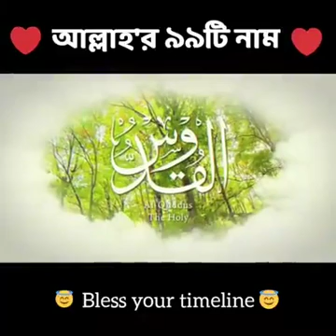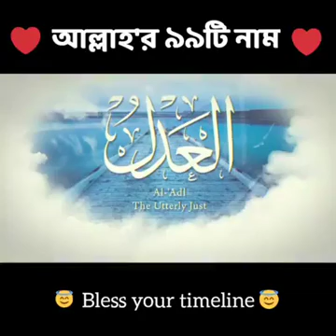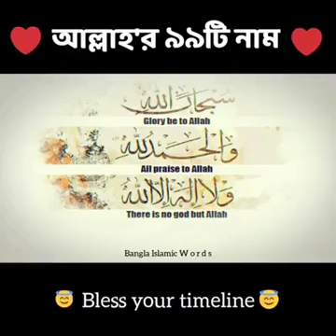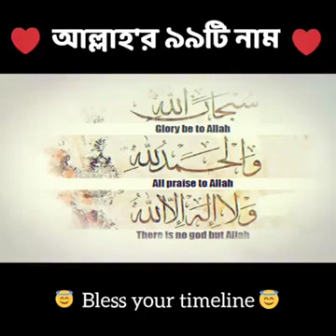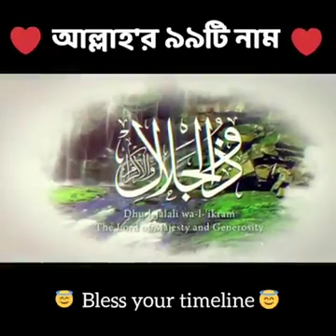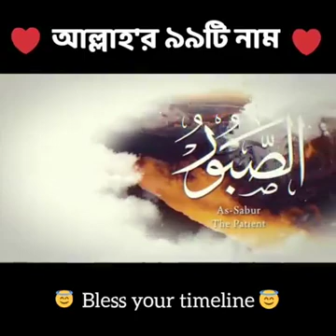19 September 2019